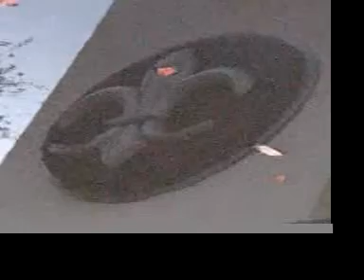no replicating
something